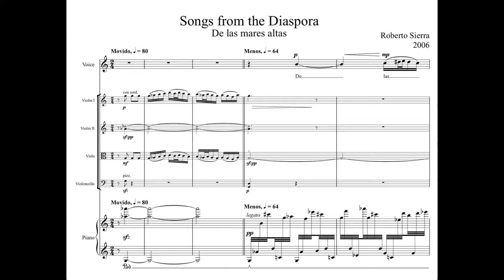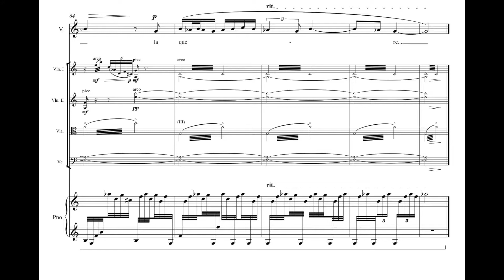Roberto Sierra's De las mares altas (from Songs from the Diaspora)